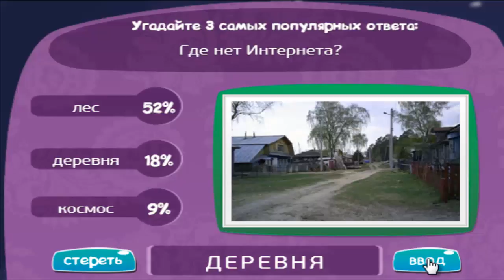Игра МАТРЕШКА 114 уровень | Где нет Интернета?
Подсказки и ответы на 114 уровень игры "Матрешка"
Одноклассники. Вопрос уровня: Где нет Интернета?

Теперь и Вы знаете - как пройти 114 уровень в игре